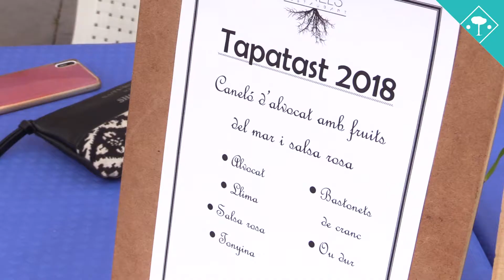3a Tapatast (09/06/2018)